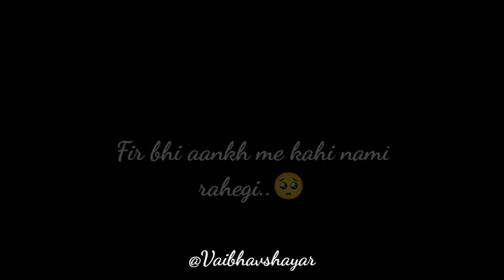Baap ki kami😭 || Broken feelings of a child towards his father🥺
• It's just not a line it's a emotion of thousands of children's..💯